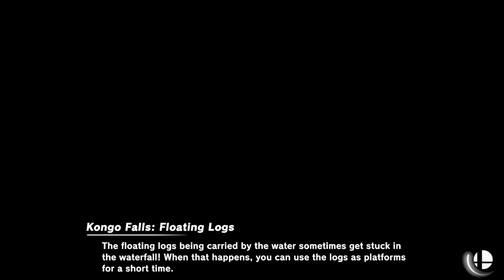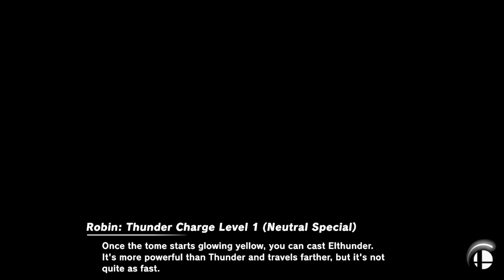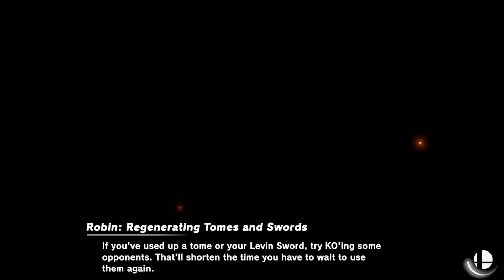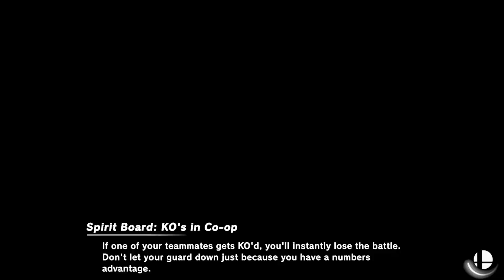Super Smash Brothers Ultimate [56] - Dizzy Dino [3]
Man...I haven't played since what...February?? And I've been reminded of exactly why I don't play this game at all. Hitboxes are SUPER jank, nothing interacts the way they really should, and online delay REALLY REALLY messes with timing things. I can't count how many times I tried to do an attack, or just shield at all, and game just denied it...ugh... -- Watch live